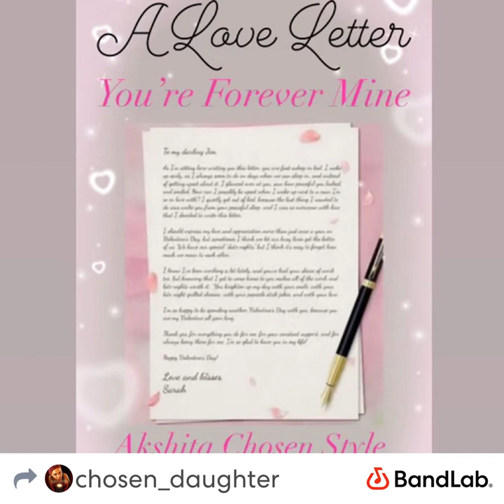You’re Forever Mine - Akshita Chosen Style Kevin Gates type beat 2024 “Hear Me Calling” prod. Kyon.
Kevin Gates type beat 2024 “Hear Me Calling” prod. Kyon. Always forever mine, this is a love letter